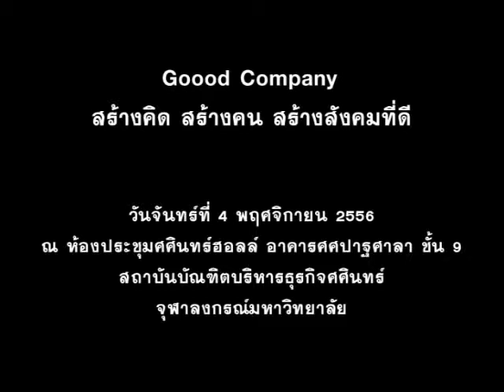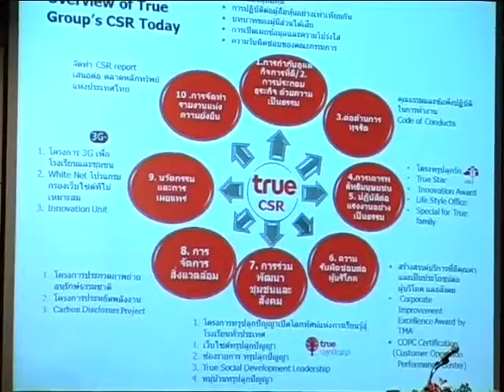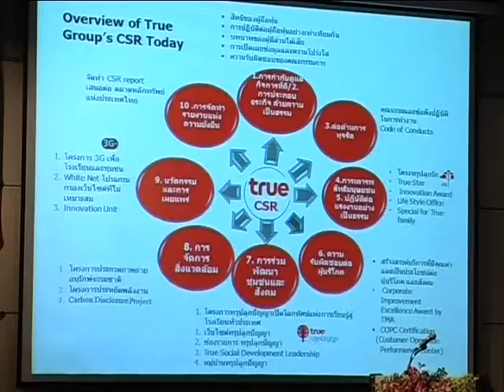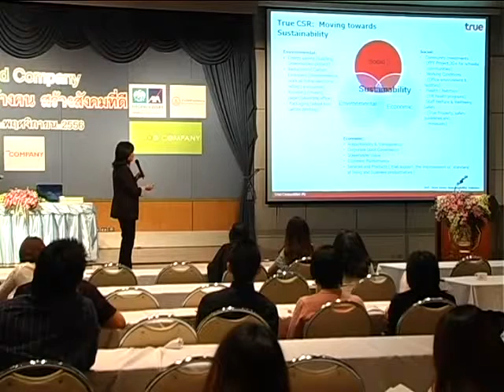Goood Company Session 3 Part 1